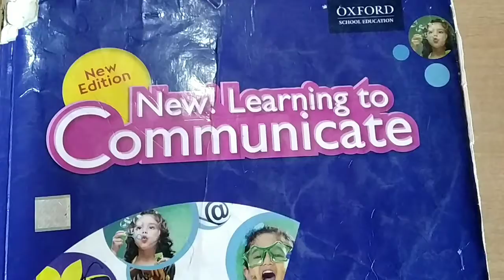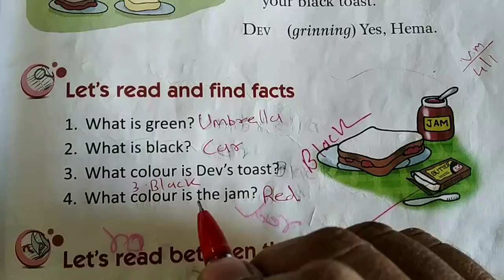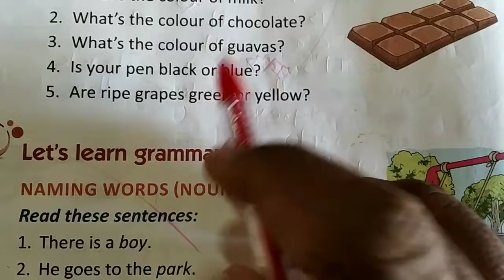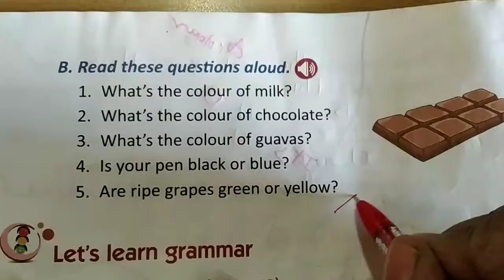1st English Ch7 What Colour is it?p2